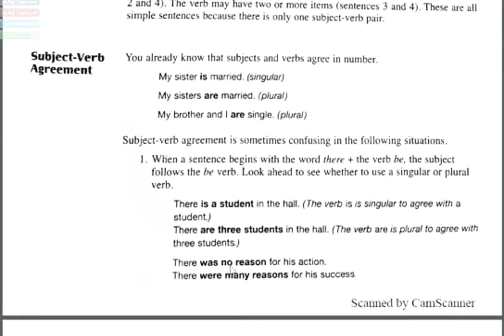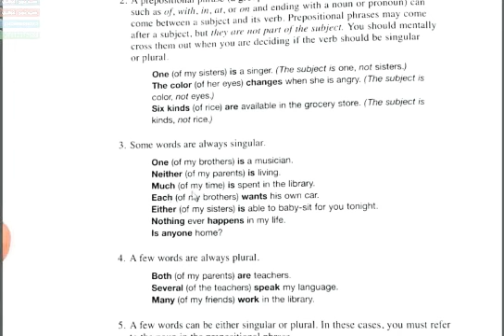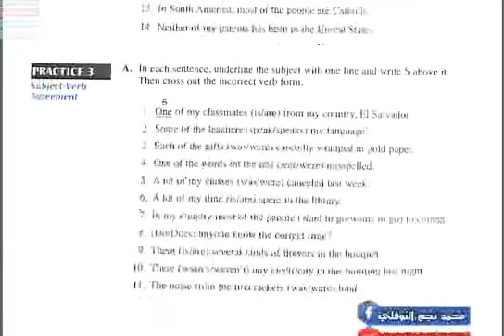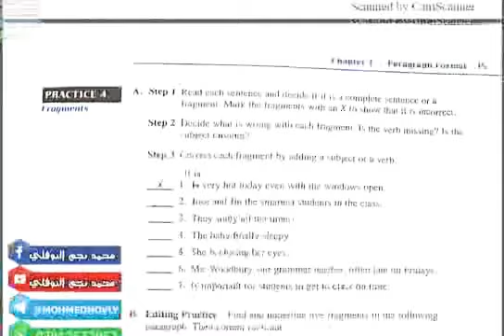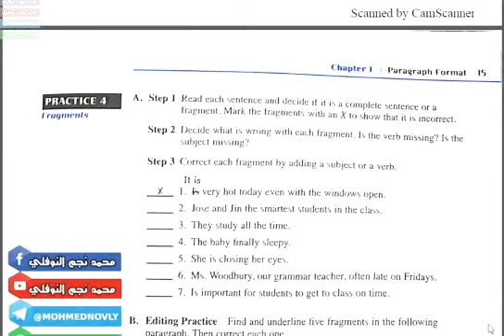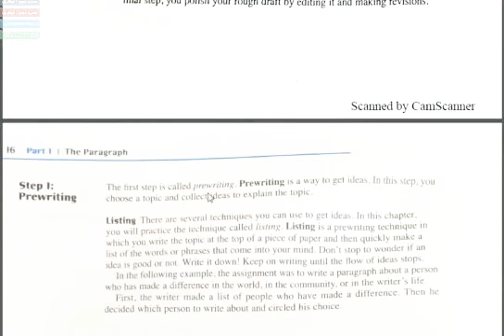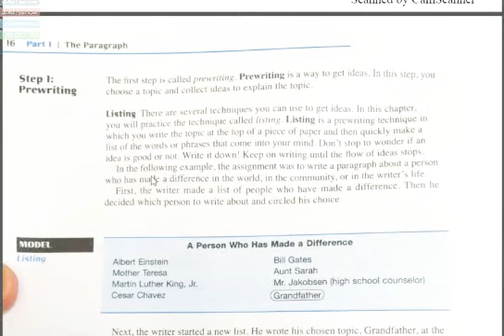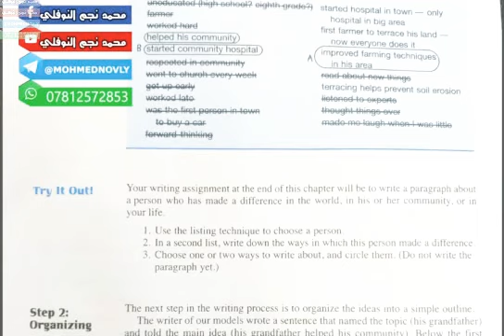المحاضرة الثالثة / الفصل الاول / الانشاء المرحلة الثانية قسم اللغة الانجليزية/ محمد نجم النوفلي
Introduction to academic writing
Second year
Chapter one
Lecture three

كما يمكنا تدريس اللغة الانكليزية لكافة المراحل وبأجور مناسبة جداً

مميزات التدريس:
١.شرح أساسات اللغة الانكليزية.
٢.النزول الى مستوى الطالب مع توضيح كيف يقرأ الطالب وكيف يحفظ.
٣. امتحان كل يوم ب ٥ مفردات من المنهج حتى يتقوى بالترجمة.
٤. الأجور مناسبة والعوائل المتعففة مجاناً.

الكورسات:

*دورات تدريس اللغة الانكليزية للمراحل (الإبتدائية/المتوسطة الاعدادية)

*محاضرات تدريس جميع مواد المرحلة الاولى قسم اللغة الانكليزية.

*كورس كامل في شرح وتبسيط كتاب الصوت المرحلة الاولى.

*محاضرات منهج ال Newheadway لكافة الاقسام.

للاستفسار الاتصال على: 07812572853